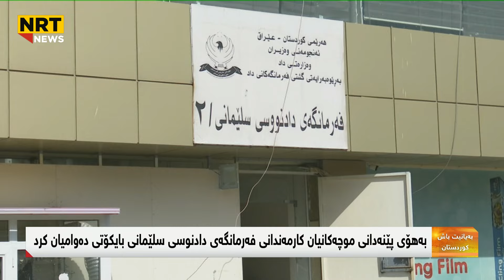بەهۆی پێنەدانی موچەکانیان کارمەندانی فەرمانگەی دادنوسی سلێمانی بایکۆتی دەوامیان کرد